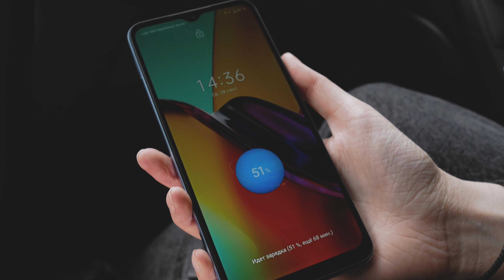Автомобильное зарядное Baseus Technology Multi-Port за 1 МИНУТУ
КУПИТЬ aвтомобильное зарядное устройство Baseus Technology Multi-Port Fast Charge Car Charger C+C+U 120W

На связи с Вами:
baseus 120w
baseus car charger
baseus multi-port
baseus зарядное устройство 120w
usb type c автомобильное зарядное
автомобильная зарядка для телефона baseus
автомобильная зарядка baseus
автомобильное зарядное baseus
автомобильное зарядное type c
автомобильное зарядное usb
автомобильное зарядное устройство
автомобильное зарядное устройство для телефона usb
автомобильное зарядное устройство 120w
автомобильное зарядное устройство baseus type c
автомобильное зарядное устройство baseus usb
автомобильное зарядное устройство type c
автомобильное зарядное устройство usb
автомобильное зарядное устройство usb c
автомобильное зарядное устройство usb type c
автомобильное зарядное устройство адаптер usb
автомобильное зу baseus
автомобильные usb зарядные устройства купить
автомобильные зарядные устройства baseus
базеус автомобильная зарядка
зарядное устройство базеус
купить автомобильное зарядное
купить автомобильное зарядное usb